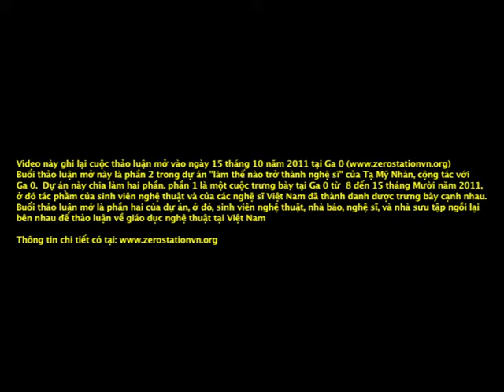the open dialogue at ZeroStation ( on art education in Vietnam ( part2)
THE INTRODUCTION OF THE ART PROJECT :"HOW TO BECOME ARTIST?"

An art project by Ta My Nhan, in collaboration with ZeroStation

At the present, there are three universities of art located in three regions of Viet Nam: Viet Nam University of Fine Arts (Ha Noi city), Hue University, the college of of Arts (Hue city), Ho Chi Minh City University of Fine Arts (Ho Chi Minh city). In 2011, the undergraduate enrollment quotas of regular system are as following:

- 100 students (Viet Nam University of Fine Arts) (The university offers five-year Bachelor of Fine Art program and two-year full-time or three-year part-time Master of Arts program in Painting, Graphic Art and Sculpture, and four-year Bachelor of Fine Art Education program)

- 170 students (Hue University, the College of Arts) (The university offers five-year Bachelor of Fine Art program in Painting, applied arts, printmaking, sculpture, and Fine Art Education program)

- 180 students (Ho chi minh city University of Fine Arts) (The university offers five-year Bachelor of Fine Art program in Painting, printmaking and Sculpture, and four-year Bachelor of Fine Art Education program and applied arts)

Every year, the average number of art students graduating bachelor programs of fine arts in Vietnam is 450. The question is: among them who will become artists? What did the students acquire during their time in university? What they have learned in university will be useful in helping them to become the artists, or in helping them to survive in real life?

As a fourth-year student of the college of art, Hue City, who now comes to very close the last year in university, these issues actually makes me worry. From this, I want to collaborate with ZeroStation to make the art project to answer, or at least, to awaken about them. In this art project " How to Become Artist", I will use exhibition and discussion practice to touch on these issues. The project's structure will be built in two sections.

The first section will be an exhibition where art works of some invited art students from Ho Chi Minh City University of Fine Arts will be juxtaposed together with the art works which mark periods of creation of the invited artists who also have been graduated from Ho Chi Minh City University of Fine Arts and who now could be considered successful in Vietnamese art scene.

The second section will be an open discussion where not only invited students and invited artists, but also the audience, journalists could be invited to give their opinions about art education, about the difficulty or happiness in the road to become artists, or about their struggles in the real life which is not like what they think of when they are in university, etc.

It is through the two forms dialogue, by visual language, with the exhibition, and by verbal language, with the open discussion I would like to build not only an understanding among art students about their career, but also the understanding among artists and audiences.

Certainly, from the perspective of an art project, there is no ambition from my part to point out obviously all the existing problems in the process from a student to an artist, especially in Vietnam. Oppositely, this project just tries, through exhibition and discussion practice, to present some questions of mine on this process in order to create a productively dialoguing space. I really hope that the project, by using visual materials of the exhibition, and by using an opened discussion among students, artists and audience on a same subject, could build a critical encounter, not only among art students with artists, but also among art students with students from other universities and with art lovers

The last words I would like to say thanks to ZeroStation for the sponsorship and the help in organizing fand advising for the project. The special thanks for artist Do Hoang tuong, artist Le Kinh Tai, as well as the students from HCM University of fine arts, Nguyen Phan Anh, Nguyen Ngoc My Ha, Nguyen Van Du. I also would like to say thanks to my assistant and the volunteers for their generous support to me to complete this project.

The structure of the project:

The project will take place in 7 days, from 8th to 15th October 2011

1.Since 8th to 15th October, 2011: Exhibition

(the opening reception of the exhibition will take place on 18:30 in Sartuday, 8th October 2011)

9 works of 3 students from painting department of HCM University of Fine Arts will be juxtaposed with 2 or 3 works of successful artists

2.On Sartuday, 15th October 2011

Participants:

Artists and students in project
Press circle
Audiences

Participating artists

Do Hoang tuong
Le Kinh Tai

Participating students from HCM University of Fine Arts:

Nguyen Phan Anh
Nguyen Ngoc My Ha
Nguyen Van Du

Project assistants: Pham Minh Tuan